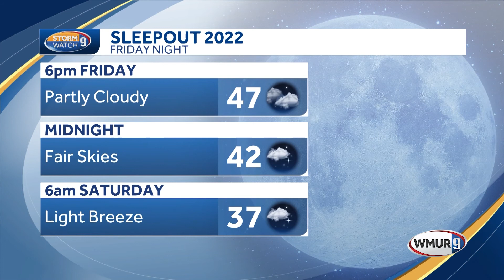WMUR Skarupa forecast for Sleepout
Kevin Skarupa, WMUR meteorologist, delivers a great forecast for SLEEPOUT 2022!